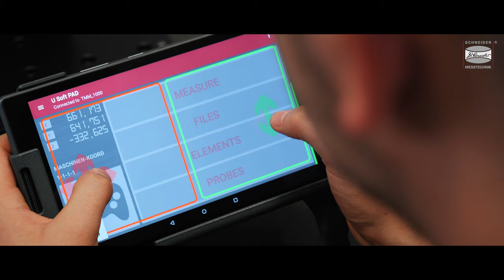JoyPad: Die ultimative Kombination aus Joystick und Tablet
Maschine bewegen. Elemente messen. Ergebnisse anzeigen. Koordinaten im Blick haben. Alle Funktionen kombiniert in einer kabellosen Bedieneinheit: Das ist JoyPad, die ultimative Kombination aus Joystick und Tablet.